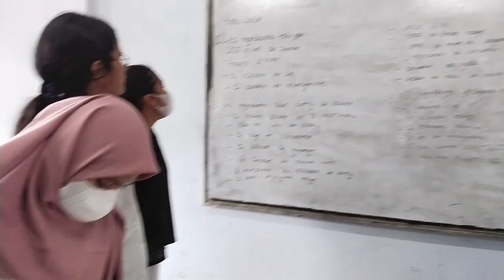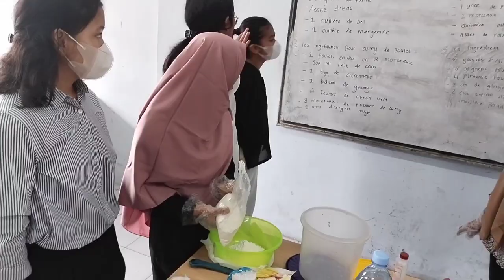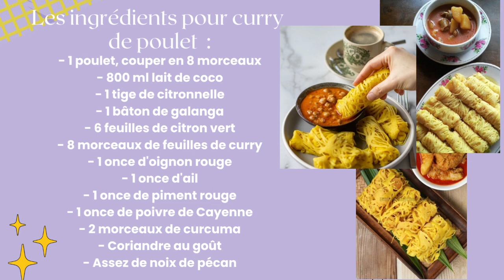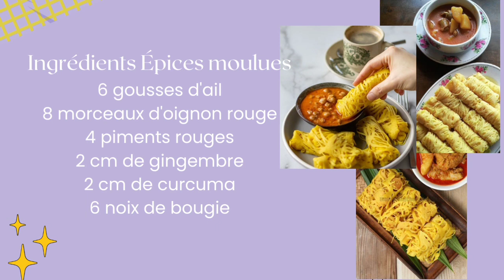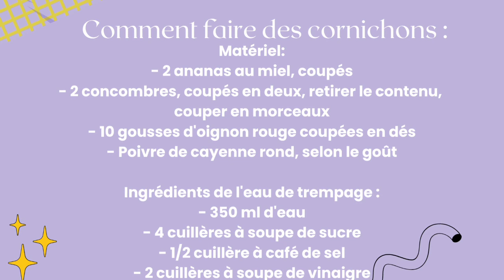Comment faire du Roti Jala // Melayu